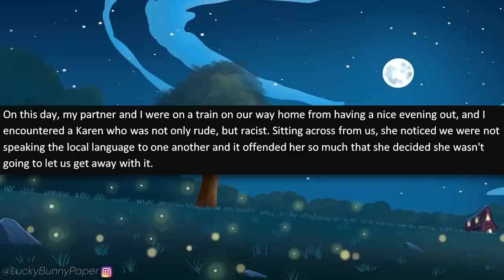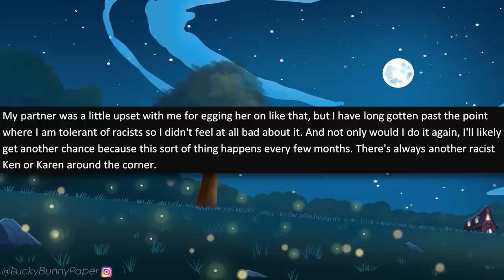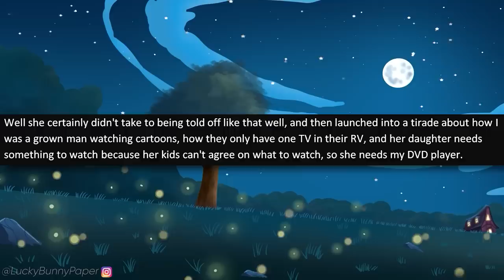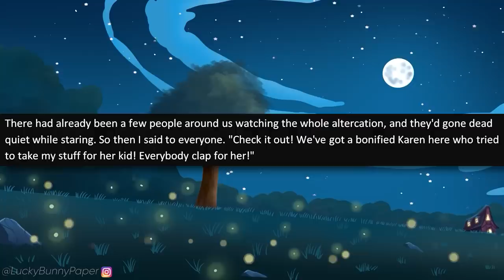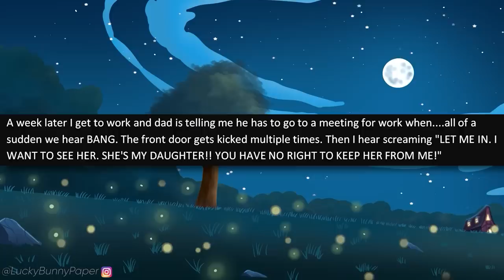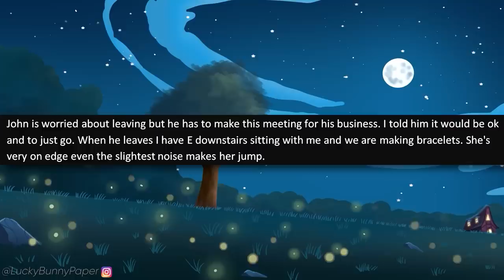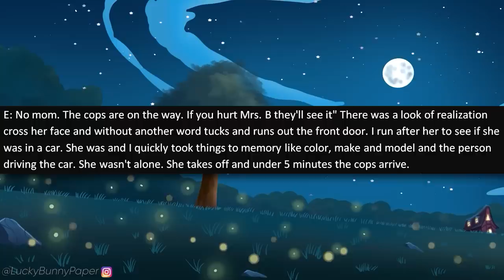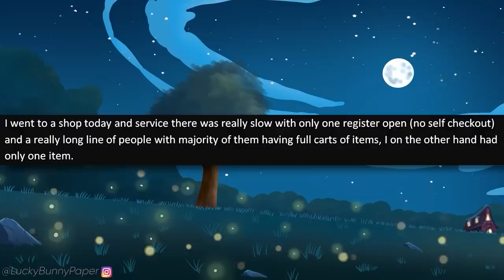r/EntitledPeople - Psycho Karen Keeps Trying to KIDNAP Her Daughter! REFUSES to Lose Custody.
r/entitledpeople - OP works as a nanny and cares for a girl, who's mom happens to be an entitled Karen. The entitled Karen had lost custody but keeps trespassing and demanding to see her daughter! One day, while the dad is out, the entitled Karen shows up and OP confronts her. It gets worse!

Entitled People Stories in this episode of r/entitledpeople:

0:00 - Intro
0:29 - Story 1 (Submitted by RuthB)
2:52 - Story 2 ((u/CompleteGuest854)
5:37 - Story 3 (u/No_Chrysler-4-Me)
10:46 - Story 4 (u/Senior-Motor2647)
18:36 - Story 5 (u/Healthy-Gain-6586)